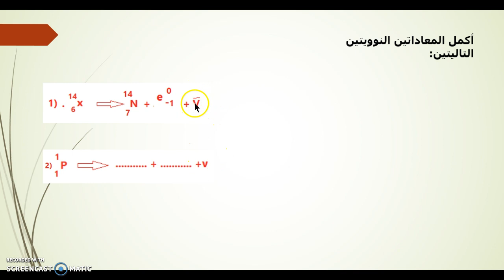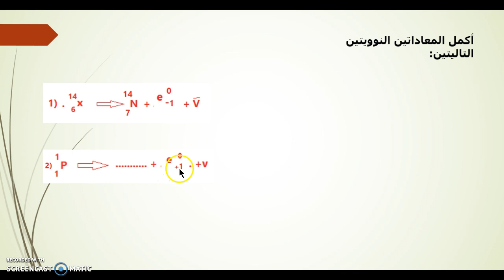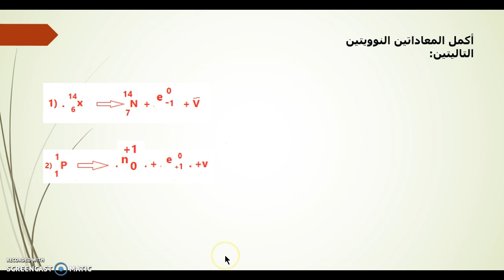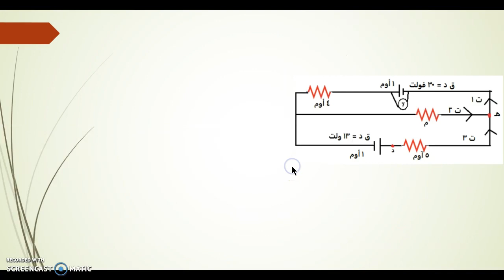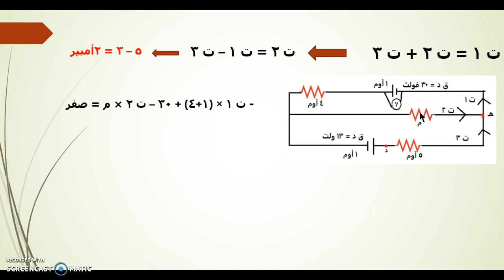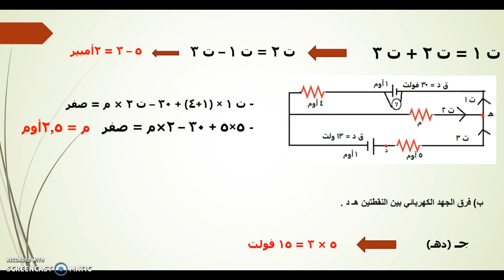أسئلة سنوات سابقة 3 - فيزياء التوجيهي الأردني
نحل سؤالاُ مباشرًا عن انبعاث النيوترينو ونضديده، ثم نحل سؤالًا على قاعدتي كيرشوف!